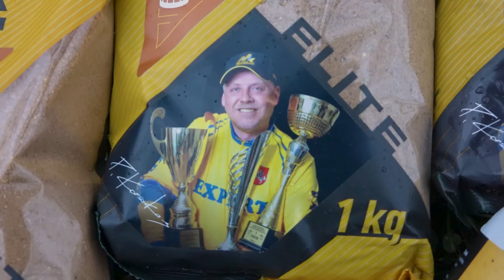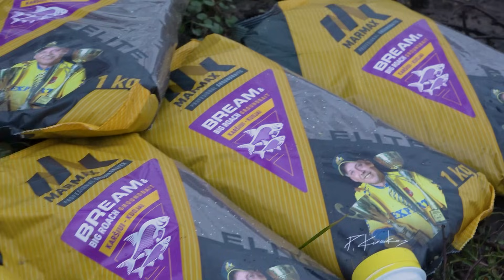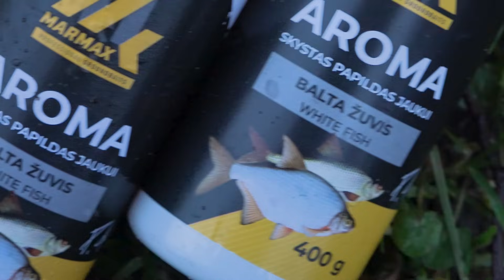Dugninės startas Minijoje. TV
Vienam Gale Kablys  20240303